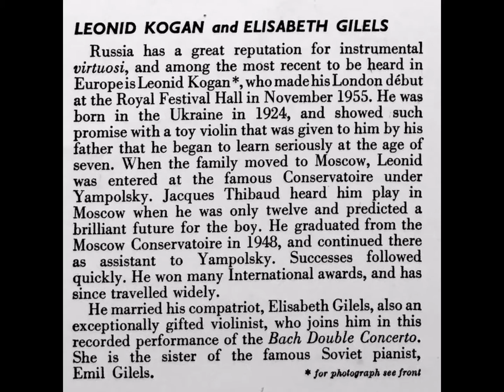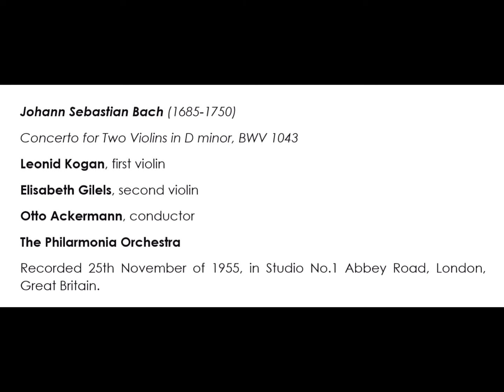Bach: Double Concerto, BWV 1043 - Leonid Kogan & Elizabeth Gilels, Otto Ackermann, Philharmonia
Concerto for Two Violins in D minor, BWV 1043
00:00 - I. Vivace
03:54 - II. Largo ma non tanto
10:31 - III. Allegro

Leonid Borisovich Kogan (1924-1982), Violin I
Elisabeth Grigoryevna Gilels (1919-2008), Violin II
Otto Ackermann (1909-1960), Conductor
The Philarmonia Orchestra
Recorded 25th November of 1955, in Kingsway Hall, London, Great Britain.